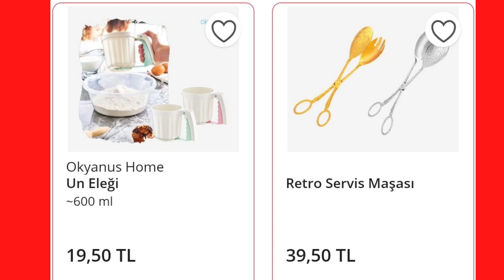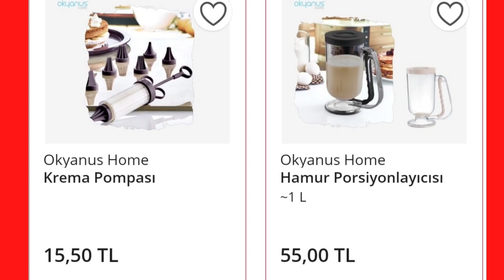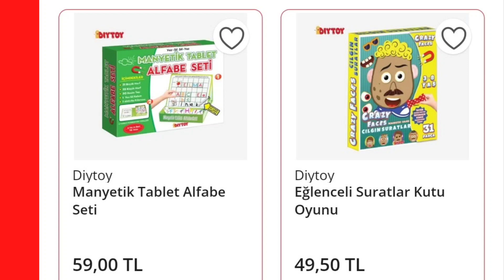BU CUMA BİME NELER GELİYOR BİM 3 ŞUBAT 2023 CUMA KATALOĞU#bim bimaktüel صفقات الاسبوع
BİM'de bu hafta cuma günü satışa sunulacak olan fırsat ürünlerinde; 1.1 litre su tankı, 2400 watt, inatçı kırışıklıkları gireden güçlü buhar basıncına sahip Phılıps Buhar Jeneratörlü Ütü 2099 TL'den yer alıyor.
Ayrıca Dijital ekranlı, ayarlanabilir sıcaklık, hızlı pişirme, paslanmaz çelik, ısıya dayanıklı metal iç yzeyli 2 yıl garantili Kumtel 5.5 Litre Yağsız Fritöz 2299 TL,
Keysmart Saç Şekillendirici 279 TL, Phılıps Sakal Düzeltici 279 TL, Genişleyebilir 15.6″ Sırt Çantası 399 TL, Elektronik Mıknatıslı 10″ Yazı Tahtası 109 TL, Amazfit Neo Akıllı Saat 329 TL, Çok Amaçlı 8 Bölmeli Dolap 699 TL, Üçgen Zigon Sehpa Seti 299 TL fiyattan satışa sunulacak.
BİM aktüel kataloğundaki Züccaciye ve Mutfak grubundaki fırsat ürünlerinde; Naturalove Bıçak Bileyicili Bambu Kesme Tahtası 119 TL, Glass in love Ayaklı 6'lı Cam Çerezlik Seti 95 TL, Paşabahçe Live Beautiful 6'lı Kulplu İstanbul Bardak 99 TL, Rakle 6'lı Renkli Kahve Yanı Su Bardağı 85 TL, Kare Saklama Kabı 9,75 TL, Benante 6'lı Porselen Çay Tabağı 89 TL, Benante 6'lı Porselen Kaşık Seti 21,50 TL, Mutfak Gereçleri 27,50 TL, Hobby Life Tek Fiyat Mutfak Gereçleri 39,50 TL fiyatıyla Cuma günü BİM marketlerde yerini alacak.
BİM'de bu hafta mutfak ihtyiyaçları kapsamında; Chef's Kek Kalıbı Çeşitleri 55 TL, Keramika Dekorlu Pasta Tabağı 169 TL, Okyanus Home Krema Pompası 15,50 TL, Okyanus Home 1 Litre Hamur Porsiyonlayıcısı 55 TL, Okyanus Home Un Eleği 19,50 TL, Okyanus Home Tek Fiyat Pastacılık Ürünleri 10,50 TL, Retro Servis Maşası 39,50 TL, Rakle Su Bardağı 16,50 TL, Lav Kapaklı Uzun Saklama Kabı 34,50 TL, Lav 3'lü Sude Su Bardağı 32,50 TL OLACAK.
Lav Sude 3'lü Meşrubat Bardağı 35 TL, Masterchef Sos Şişesi 15 TL, Masterchef Merdane 19,50 TL, Yağ Şişesi 29,50 TL, Bulaşık Matı 29,50 TL, Kelebek Kapaklı Cam Şekerlik 24,50 TL, Hobby Life Kapaklı Taşınabilir Kek-Börek Fanusu 39,50 TL, Silikon Ürün Çesitleri 17,50 TL fiyatla çok amaçlı ürünler raflarda yerini alacak.
BİM 3 Şubat kataloğundaki Tekstil ve Giyim ürünleri kapsamında satışa sunulacak bu fırsat ürünleri; Çekmece İçi 4'lü Organizer 75 TL, Dantel Detaylı Çekmece İçi Organizer 69 TL, Organizer Kutu 79 TL, Dikdörtgen Organizer Kutu 49 TL, Kutulu Peçete ve Havlu Seti 49,50 TL, Eşofman Altı 79 TL, Oduncu Gömlek 109 TL, Kadın Eşofman Altı 79 TL, Frozen-Batman Sweatshirt 109 TL, Lüks Embos 200×240 m Battaniye 349 TL, Bez Gardırop 179 TL olarak karşımıza çıkıyor
BİM'de bu hafta çocuklar için hazırlanan eğitici ve öğretici özellikli oyuncaklarda ise Blok Oyuncak 59 TL, Sürtmeli Oyuncak Kamyonlar 29,50 TL, Dıytoy Manyetik Strateji Oyunları 9 Taş+3 Taş 49,50 TL, Çıkartmalı Sudoku Kitapları 10,50 TL, Dıytoy Manyetik Tablet Alfabe Seti 59 TL, Dıytoy Eğlenceli Suratlar Kutu Oyunu 49,50 TL, LC Oyuncak Helikopter 79 TL, Lisanslı 6'lı Balon 9,50 TL, Lisanslı 2'li Top 29,50 TL fiyatla raflarda yerini alacak.